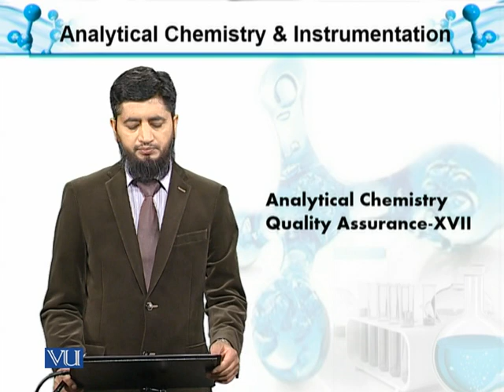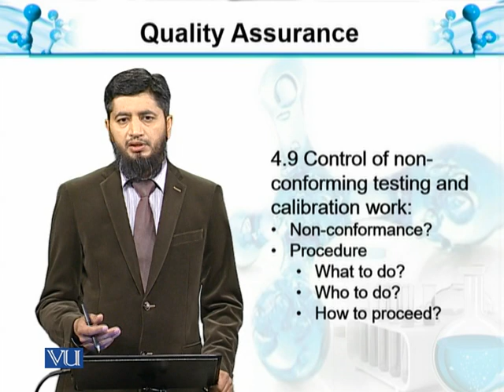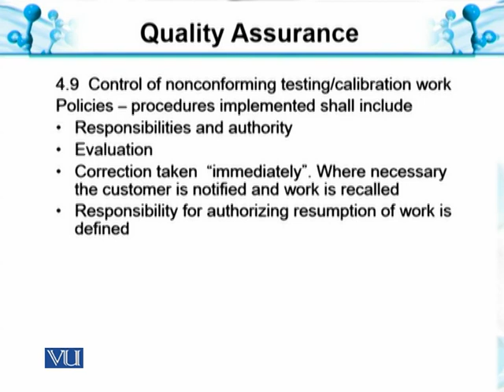Non-Conforming Testing & Calibration | Analytical Chemistry & Instrumentation | BT514T_Topic045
Topic045: Quality Assurance-XVII: Control of Non-Conforming Testing & Calibration
by Muhammad Jahangir